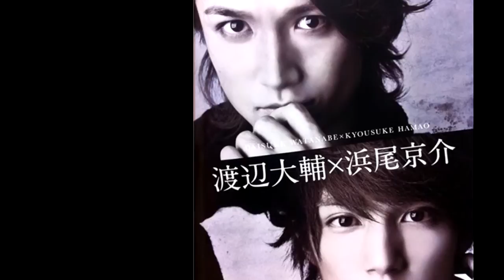HAMAO KYOUSUKE and WATANABE DAISUKE